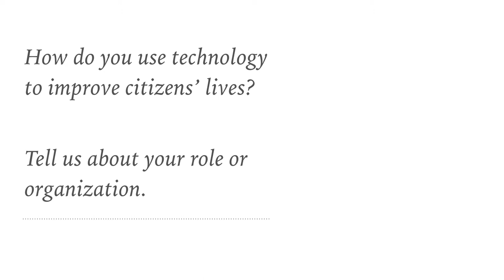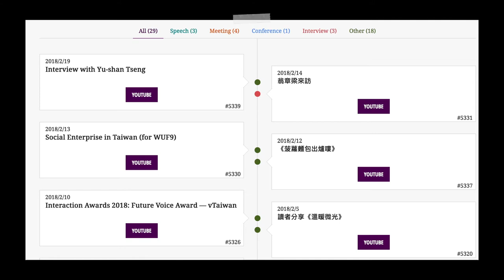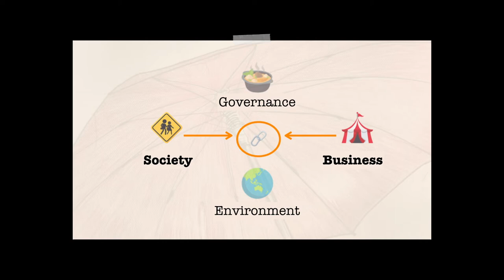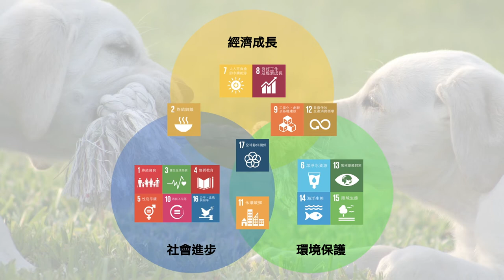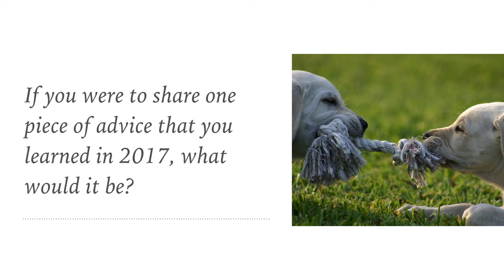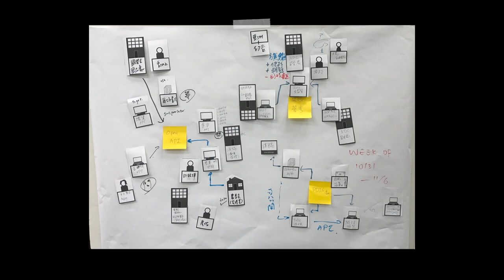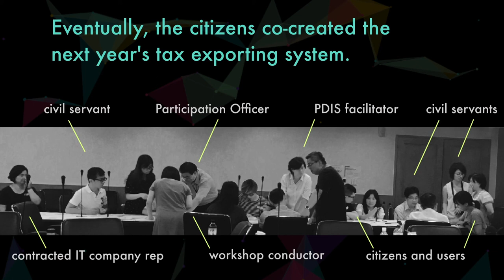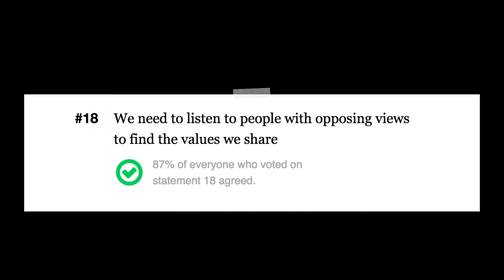2018-02-19 Digital Citizenship Meetings @ Poitiers